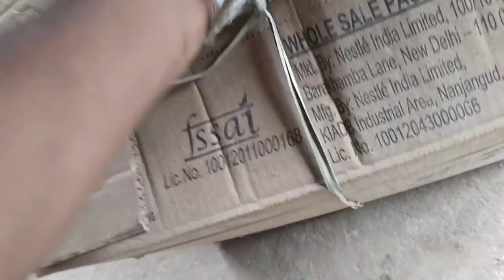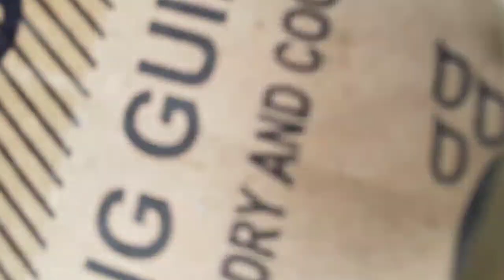লোটন, লক্কা কবুতর বিক্রি করলাম 🔥 দমদম থেকে নিতে আসলো 🥰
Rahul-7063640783